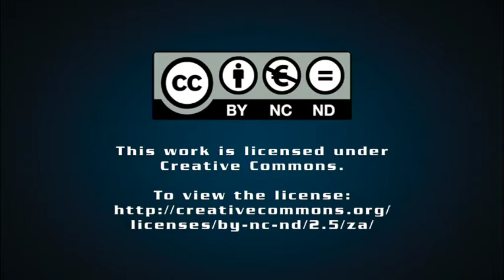Glencore mulls closure of some SA coal operations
Creamer Media's Shannon de Ryhove speaks to Mining Weekly editor Martin Creamer about diversified mining major Glencore possible closure of some of its coal-mining operations in South Africa.